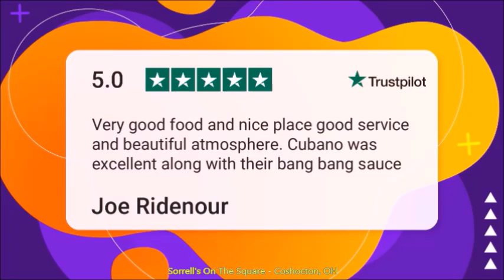Your New Addiction!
Come see what the WOW is all about! We are certain you will love our locally owned and operated family restaurant. We support all local businesses and love being a part of this community.

Sorrell's On The Square.
119 N. 3rd Street Coshocton, OH 43812.